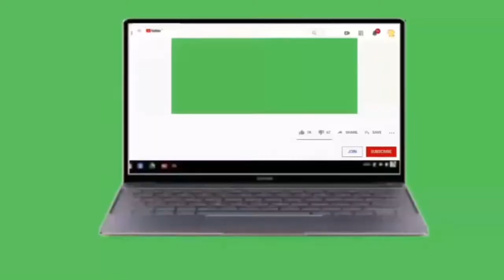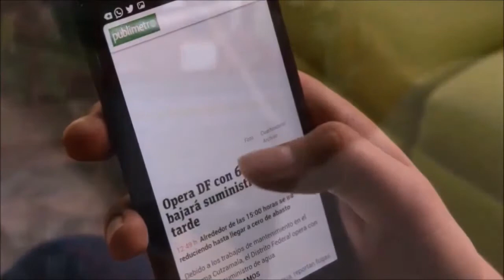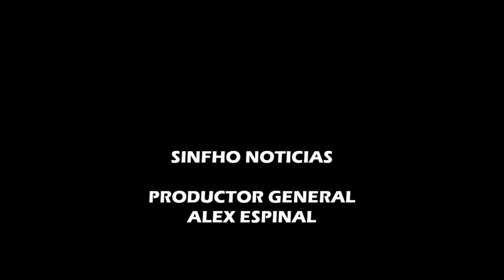ÚLTIMA HORA Más alcaldes de Honduras solicitan vacunas al presidente Bukele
Otros titulares
Unas 60 personas arrestadas por la DPI el fin de semana por distintos delitos
Mauricio Oliva: “Quedan temas por discutir como la reelección y la segunda vuelta, pero se trata de encontrar una salida civilizada”
El precio de las gasolinas sobrepasa los 100 lempiras y sigue en aumento este lunes
Tiroteo en Florida durante una fiesta de graduación deja tres muertos
Kamala Harris inicia viaje oficial a Guatemala y México